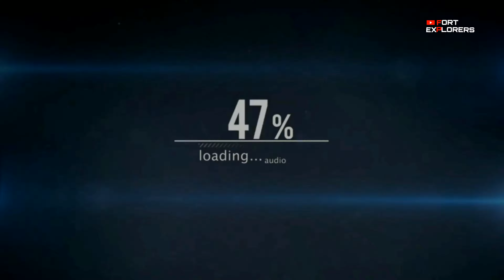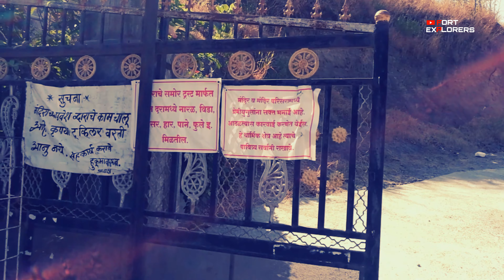Vlog #7 सौरंग्या दत्त मंदिर | पेठ | राजगुरूनगर | FortExplorers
My Gear : -
1 - My Smartphone : Vivo Z1x (Fusion Blue, 128 GB)  (6 GB RAM)
2 - My Tripod
3 - My Mic
4 - Editing App : Kinemaster Pro

1.Trusted Brokers for Opening your
demat and trading📈Account 👇👇👇